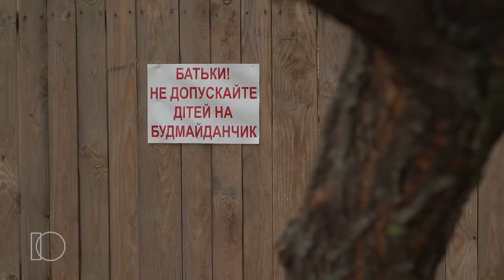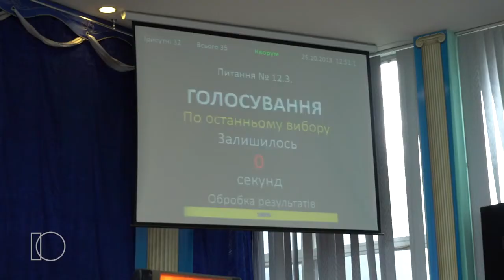ВМР не підтримала петицію громади з надання довіреності юристу 25.10.2018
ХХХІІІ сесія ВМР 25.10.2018